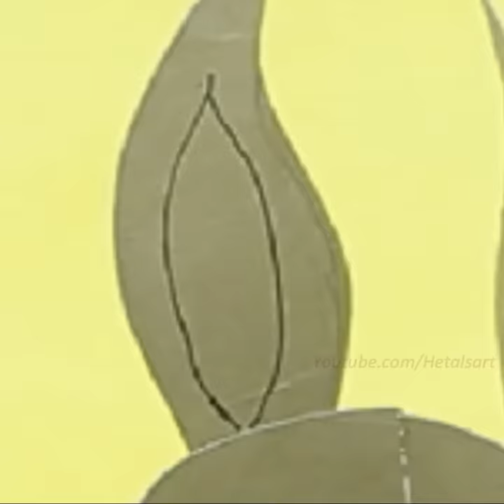10 Creative !!! DIY Ideas For Your Home || Keep Your Home Clean !!!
10 Creative !!! DIY Ideas For Your Home || Keep Your Home Clean !!!